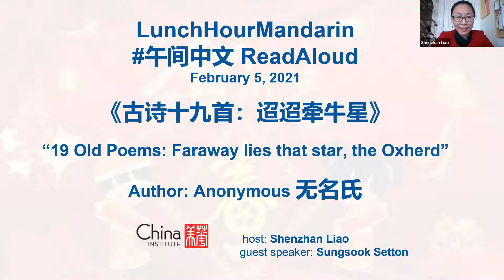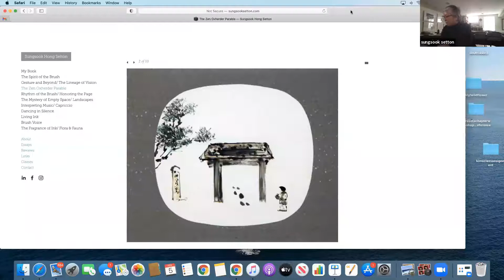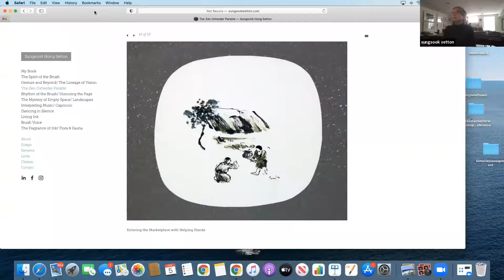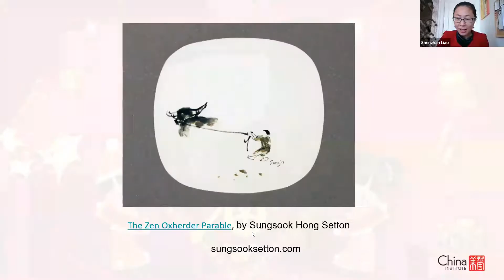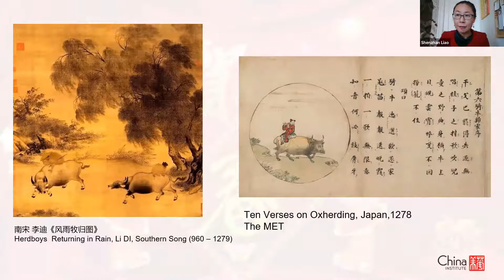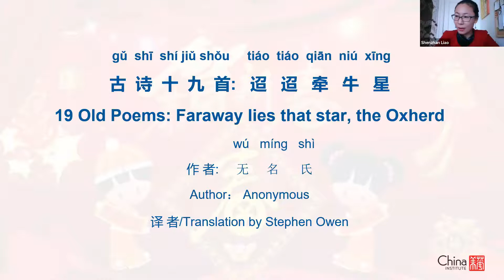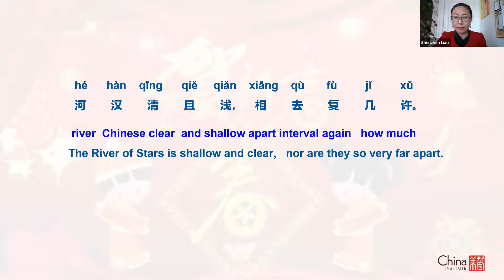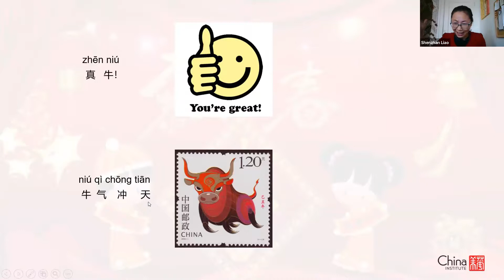Mandarin Lunch and Learn, Session 15: 古诗十九首：迢迢牵牛星 and the Ox in Chinese Art, 2.5.21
Ms. Shenzhan Liao, Head of the School of Chinese Studies at China Institute, hosts the first Mandarin Lunch and Learn workshop of 2021,  leading the read-aloud of "Faraway lies that star, the Oxherd", one of the classical 10 "old poems" from the Han Dynasty.

Guest speaker, Sungsook Setton also discusses her artwork "The Zen Oxherder Parable."